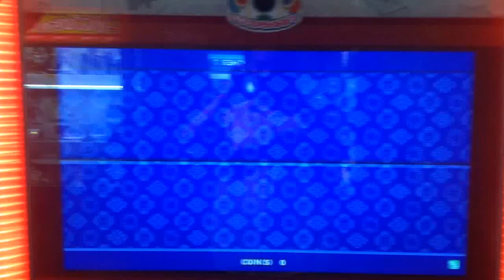【太鼓の達人 モモイロver】段位道場 十段 合格 リザのみ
Player:ひたらぎ

手めっちゃ震えてますw

本当に嬉しかった！！

途中店員さんに怒られてるのは秘密